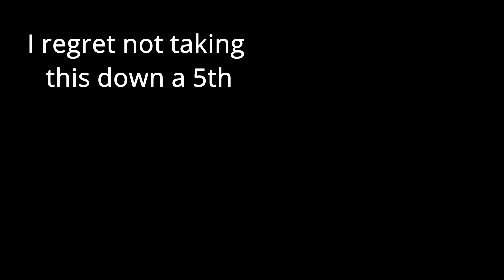The Impossible Dream - AEyers Weekly #78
A year and a half of videos!  Woo!

Æyers (or AEyers) Weekly #78

Type Æ by holidng ALT and typing 146 to find my channel later.